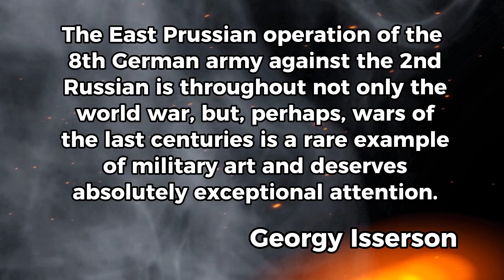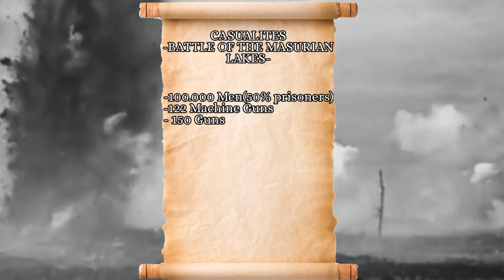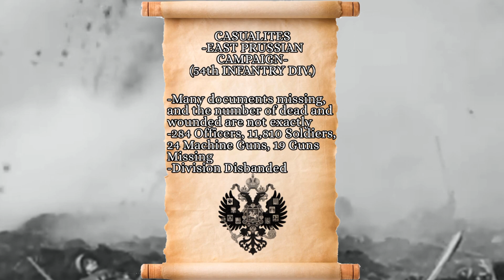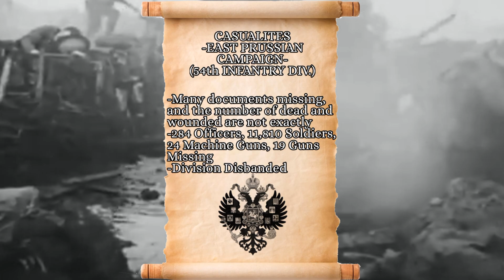Decisive Engagement: Battle of the Masurian Lakes - Russian Invasion of East Prussia Part 4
⭐️One week after the humiliating Battle of Tannenberg, the newly formed Tenth Army under Vasily Flug came to Rennekampf's aid who was slowly aproaching Koningsberg.
⭐️The Eighth Army under Hindenburg mobilised against them and slowly pushed them away. The First army hastly retreated and war carried in Russia, while the Tenth army also pulled back from East Prussia.
⭐️Hey history enjoyers, this is the last and longest episode if this series and I'm so happy that I made this project, we are getting closer to 500 subscribers, and if we reach that I will do a special episode.
⭐️Art made in: Ibis Paint X
⭐️Key Moments:
0:00 Intro
0:43 New Russian Aid
2:58 German Defensive
15:01 Russian Defeats
22:41 Aftermath